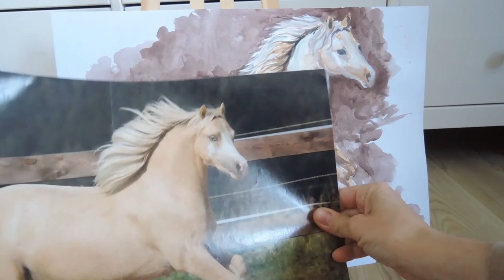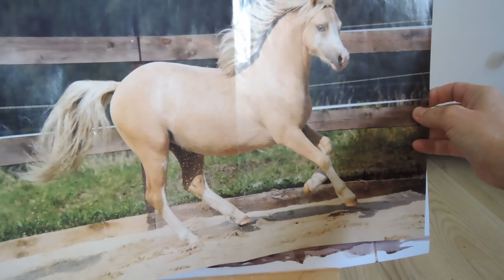How to watercolor